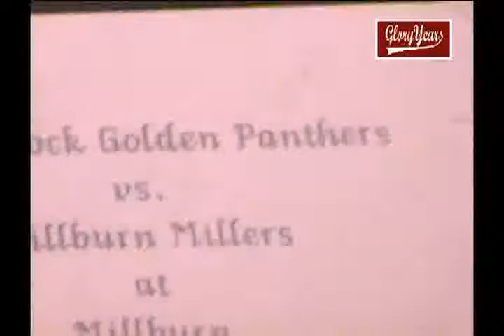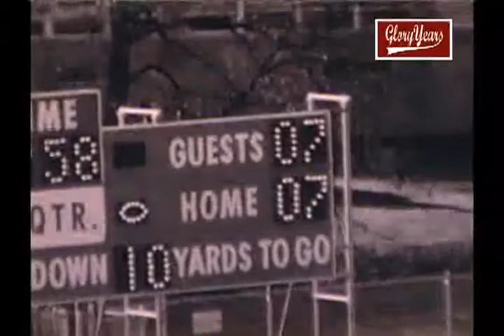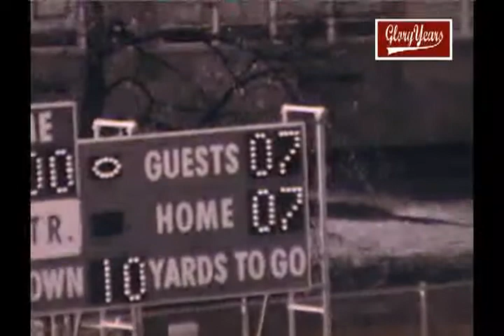r8333 nj pequannock 35 millburn 14 1989 fb avi 00